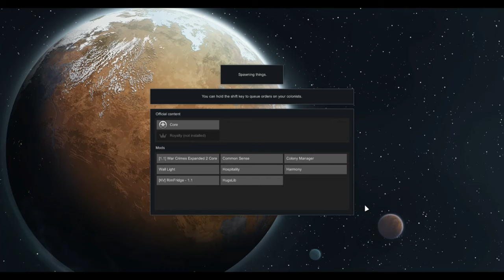Beginning Crash To Ending Liftoff ~ Part 34 // Rimworld